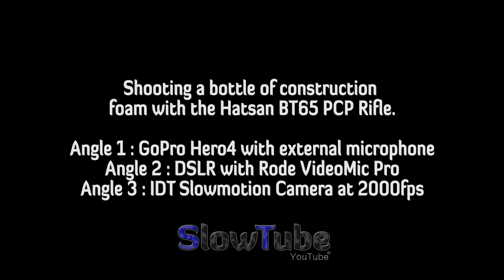SlowMotion | Exploding Construction Foam Bottle | Satisfying Snow Effect !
In this video we shoot at a full cannister of construction foam.

The aftermath was messy ! We spend 3 hours to clean up all the foam because it also landed in the area where our chickens/turkeys and other birds live.

So we had to clean up every little piece of foam which took a very LOOOONG time :)